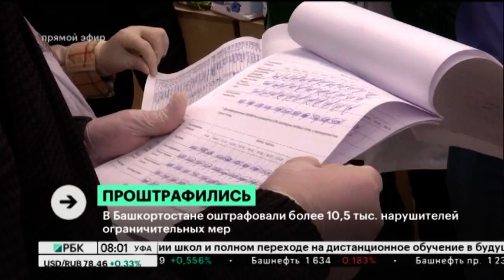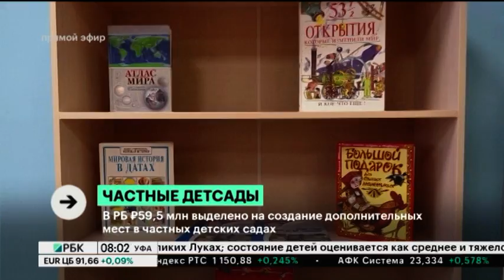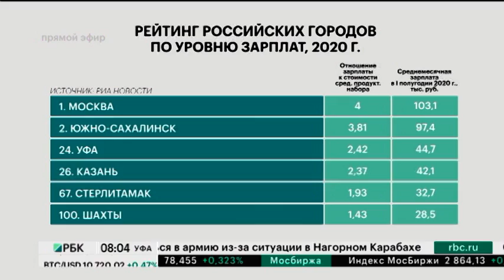Новости 06.10.2020 08:00